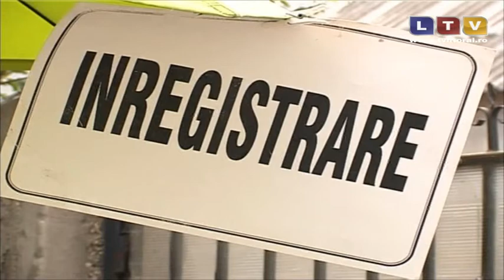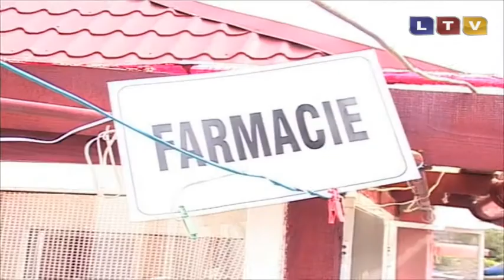Spital mobil la Medgidia - Litoral TV